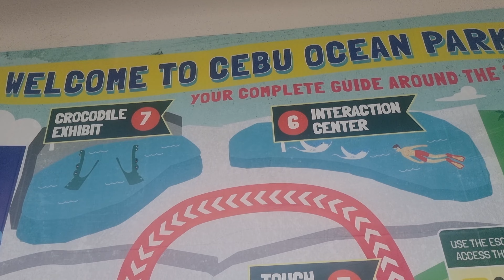ASIA 2023 | PART 9 | BOHOL | PANGLAO | WHITE BEACH | SNORKELING | CEBU | CEBU OCEAN PARK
• Nightfall – Roa (...

 • Puzzle – Roa (No ...

 • Vacaciones – Mike...